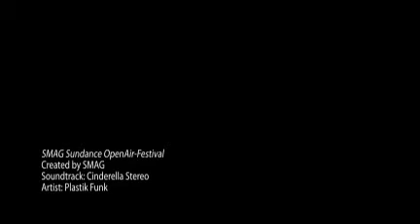SMAG Sundance OpenAir Festival 2010 Trailer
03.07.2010 SMAG Sundance OpenAir Festival 2010 Trailer!